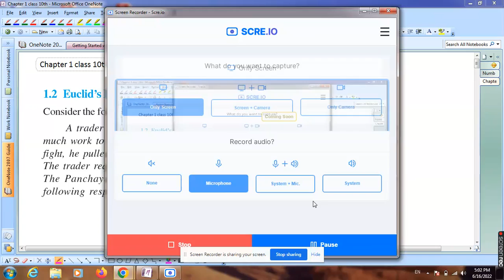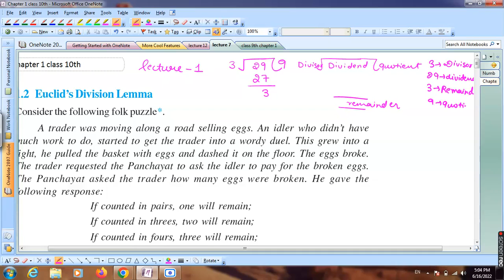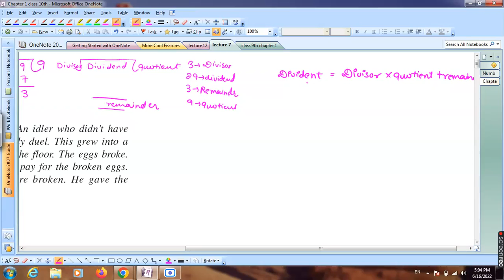Euclid's Division Lemma |CHAPTER 1 |CLASS 10 NCERT CBSE